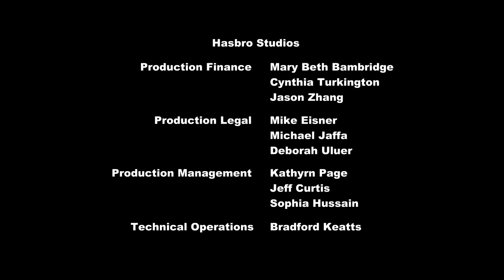S2 | Ep. 25 & 26 | A Canterlot Wedding | My Little Pony: Friendship Is Magic [HD]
My Little Pony: Friendship is Magic - Season 2
Episode: A Canterlot Wedding Part 1 & 2